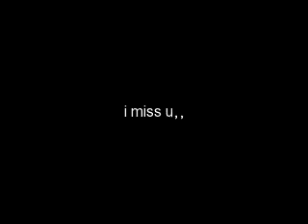kfc baby yohan